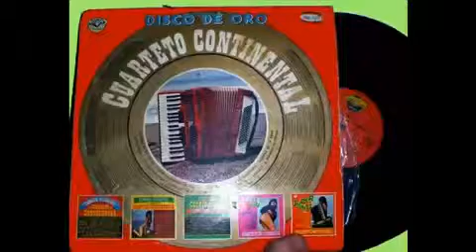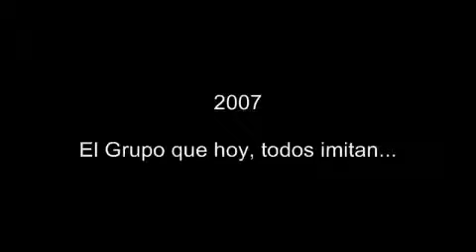Cumbia Peru - Lo Mejor